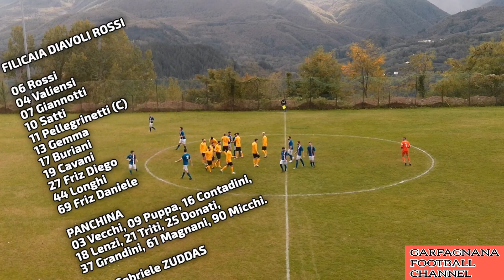Cascio - Filicaia Diavoli Rossi \ TERZA CATEGORIA LUCCA - GIRONE A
Regia e commento di Gian Marco Bertei